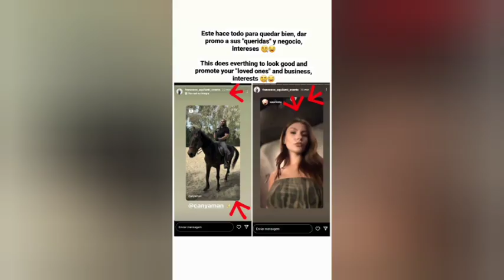CAN YAMAN GIRLNIGHT GIORGINA COLOMBO,OTRAS CONOCIDAS A FRANCESCO AQUILANTI NOTTE RIMINI MILAN ITALIA